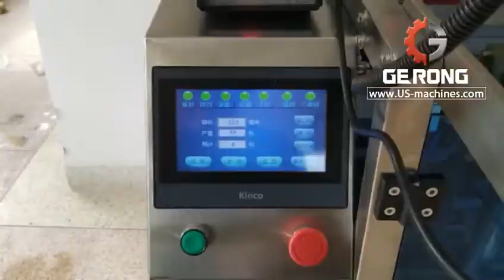Water liquid juice vertical plastic bag pouch form fill seal packing machine with liquid feeding sys